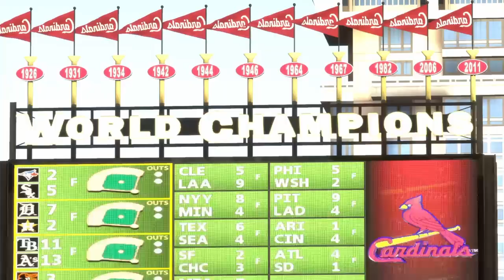MLB 14 The Show (PS4) - Full broadcast-style CPU vs. CPU gameplay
I wanted to record a full, "hands-off," broadcast-style CPU vs. CPU game in the MLB The Show series to see how long it would go for. So here's the result, an hour and forty-three minutes of Milwaukee Brewers at St. Louis Cardinals. Not quite the full length of a modern MLB broadcast with all the ads taken out, but it's close.